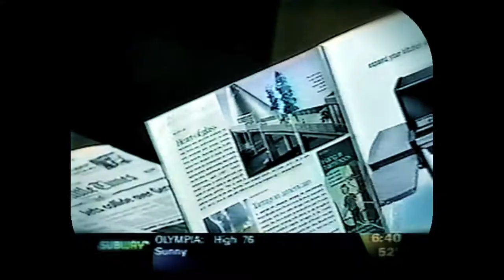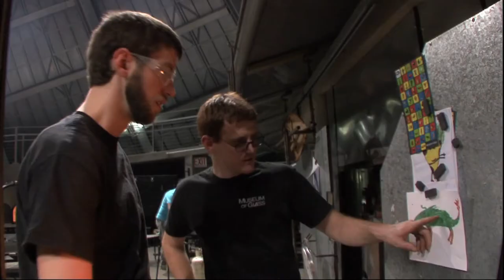Dream Big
This video highlights the Visiting Artist program at the Museum of Glass. Produced, Shot, and Edited by Derek Klein